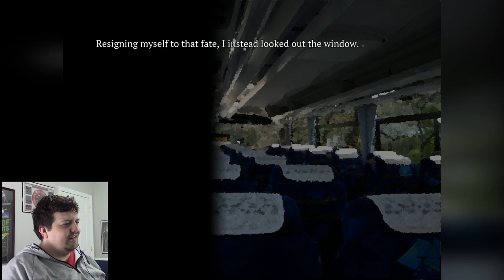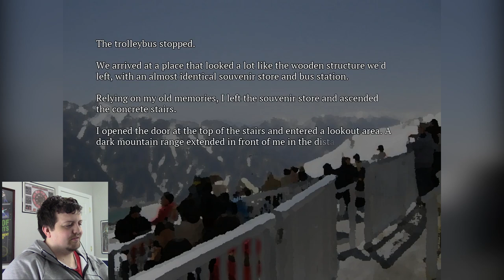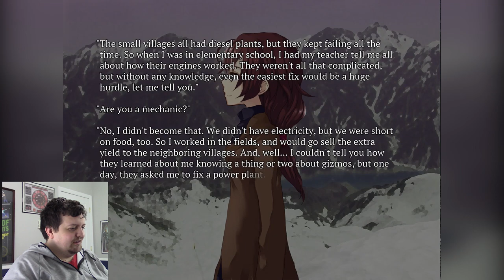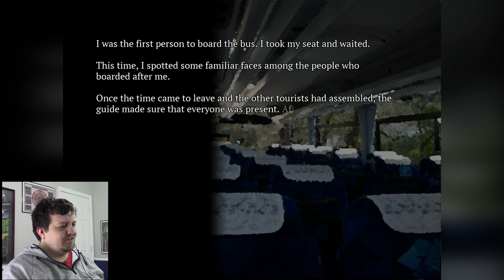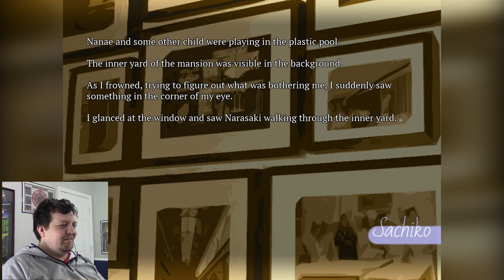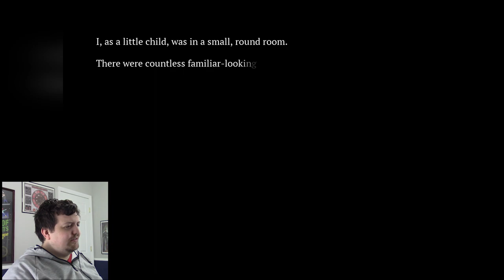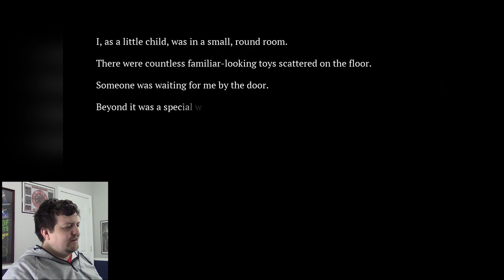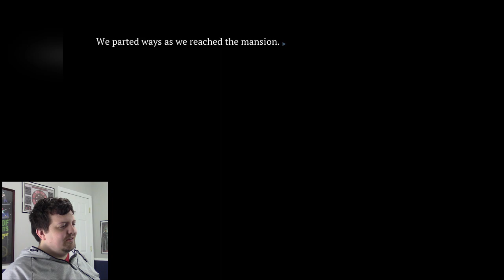NARASAKI'S FAREWELL - Let's Play SeaBed Part 31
Thank you for joining this let's play of SeaBed Part 31! (Blind)

Sachiko wakes up in what feels like a new world. I don't think her hallucinations are over with for the moment but I feel like she will actually start healing at this point. The future seems unclear but it's nearly time for her to go home. Now it's time to say our (last?) goodbye to Narasaki...

SeaBed is a production of Paleontology and distributed by Fruitbat Factory. This is a smaller production but the premise is still very gripping. Three stories intertwine as the lives of two young women and their friendship and love are joined by the confusing mental hallucinations of a mysterious third individual. What will be the secrets that are hidden within this tale of mystery and love?

You can get this wonderful game for yourself on Steam